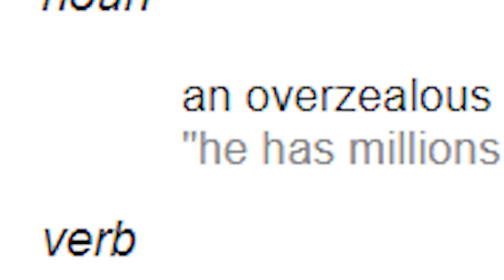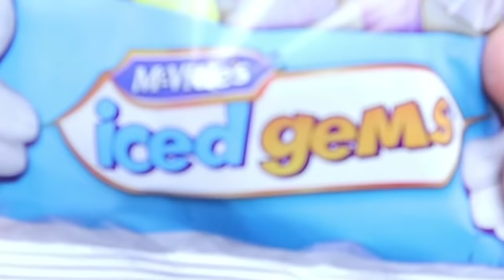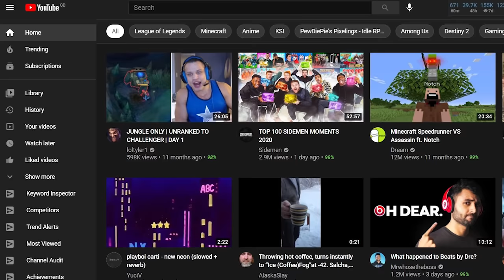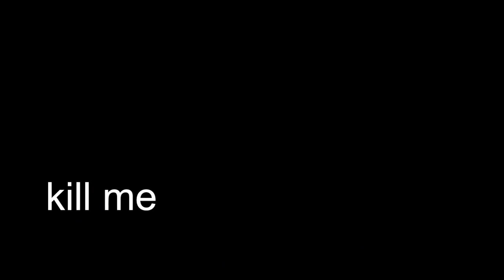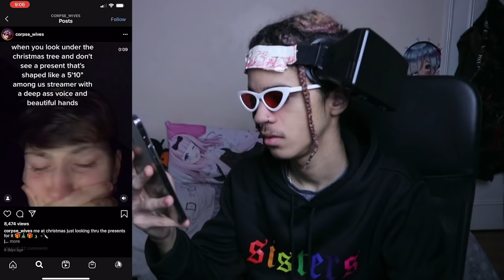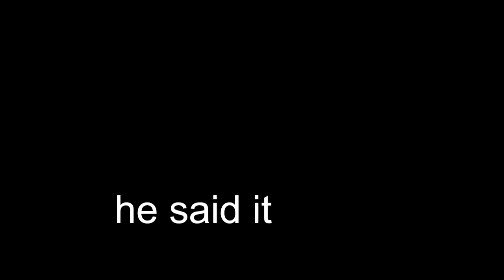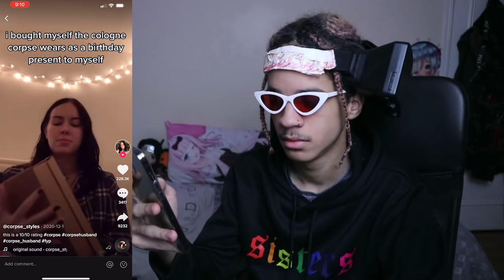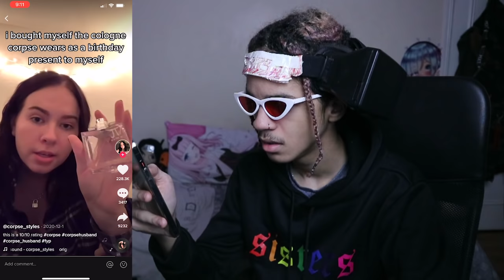Corpse Husband Stan Spends $1,000 To Sniff Him lol... (down bad)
rock bottom

►the shirt im wearing lol (thanks for sending uwu): real james charles merch limited edition 4k 60fps 420hz samsung smart fridge